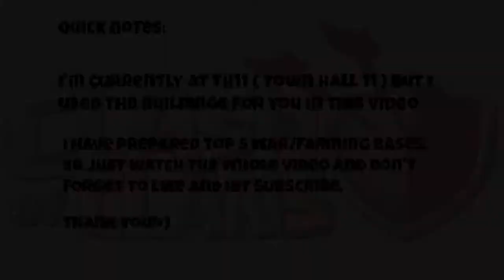CLASH OF CLANS | TOP 5 TH8 WAR/FARMING BASES W/ BOMB TOWER | TROPHY BASE VERSION 1.1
Giving you the top 5 war/farming bases for you. Feel free to suggest TH ( town hall ) level bases. Thanks!=)